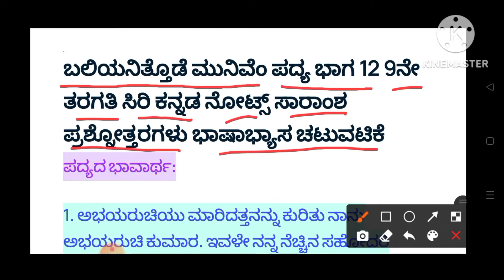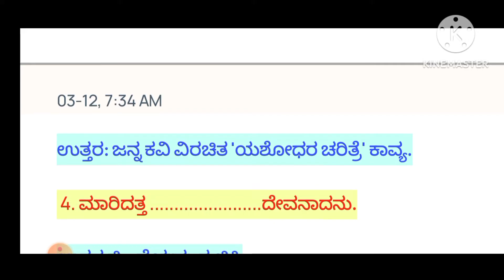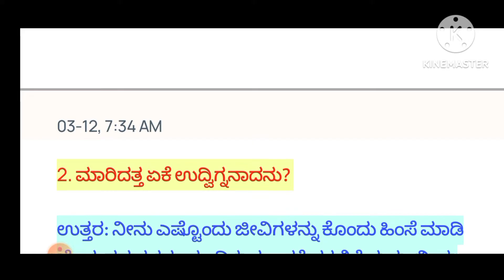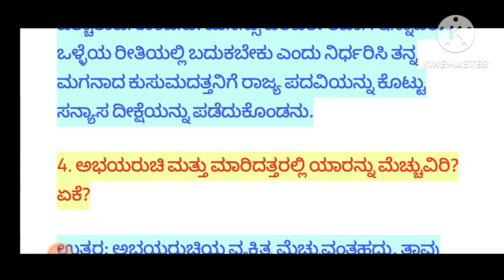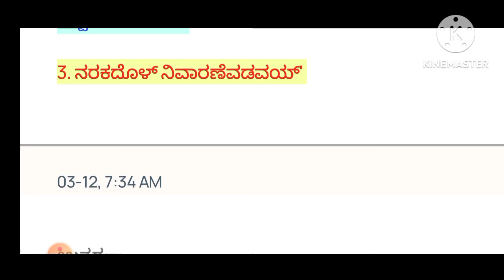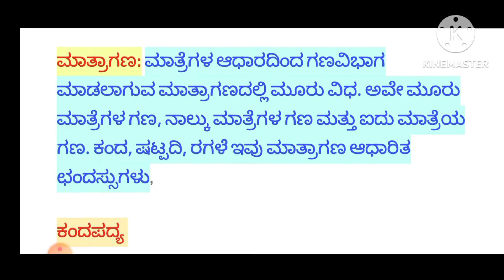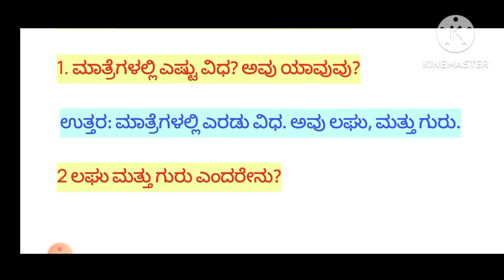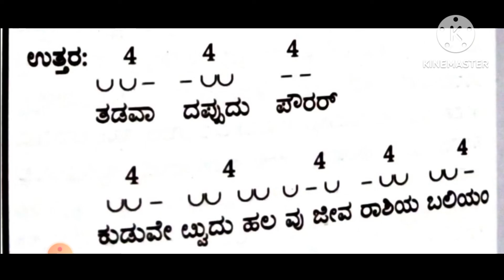baliyanittode munivem kannada notes,baliyanittode munivem kannada question answer